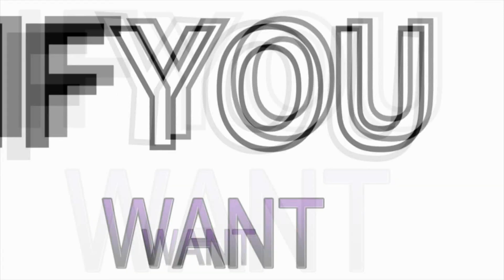xMyBlackAcex MEP Collection #1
My MEP part collection. These are my first MEPS ever, so I'm happy I finally got this out. I would also love to know which parts you liked the best. I'm so curious that I wanna know ;=; !

ALSO HAPPY EARLY CHRISTMAS. I hope you guys spend it well with your loved ones and spend your new years wonderfully. *Sends hugs*
-Jojo

Information of the MEP Parts is at the end of the video.

Programs used for parts: After Effects, Sony Vegas Pro 11, PS
Songs/Anime: At the end of the video...

Sexy Starship Style [Stasygeorga]:
-MEP not uploaded yet-

Sleep Together [Lemonchidori]
-MEP flagged...she might upload it again- *Stupid virgin flaggers-

ENDING SONG:
You're gonna love this- 3OH!3